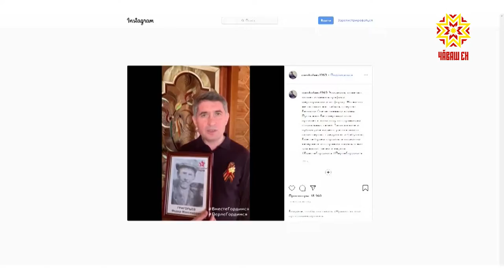ВместеГордимся ПерлеМухтанатпар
Несмотря на ограничения, День Победы по-прежнему будет самым ярким и масштабным праздником, только основные события пройдут в интеренете. Каждый регион не только включается во всероссийские акции, но и объявляет свои. В Чувашии под хэштегами ВместеГордимся ПерлеМухтанатпар ежедневно появляются новые портреты ветеранов — и события 75-летней давности словно встают перед глазами.